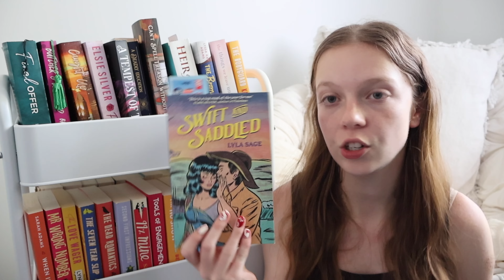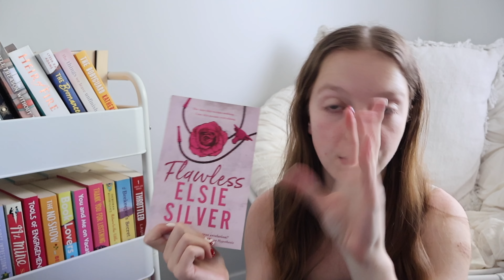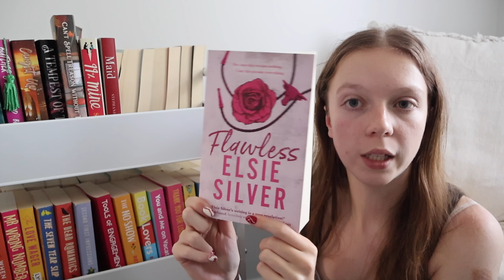TBR prompt jar chooses my September reads!!!🫙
F A Q :
◦ Are you in Uni or School? I'm in my third year of uni

◦ Vlogging camera: EOS R50
◦ Editor: Final Cut Pro

T H E M A T I C  M U S I C :

Sarah♡